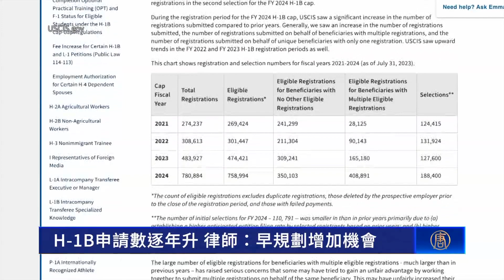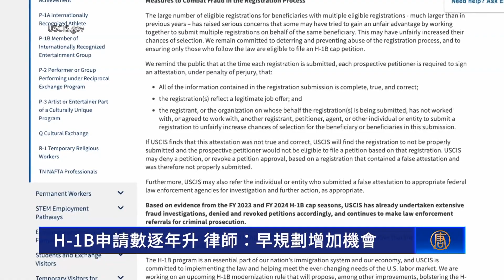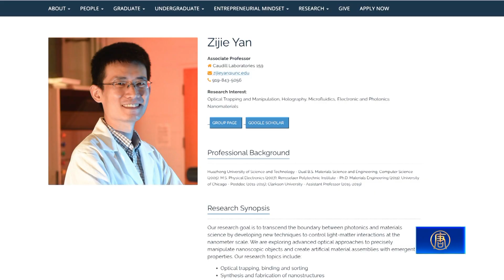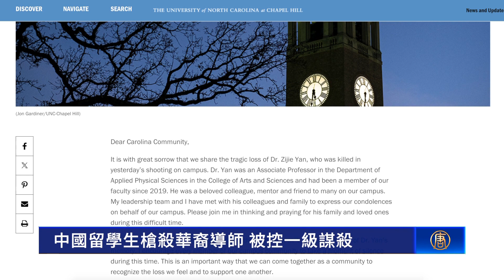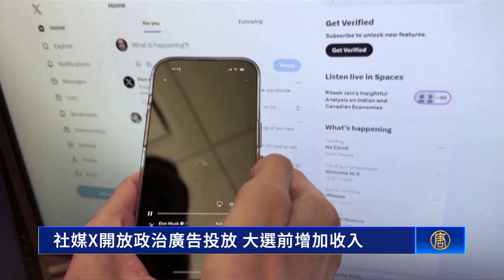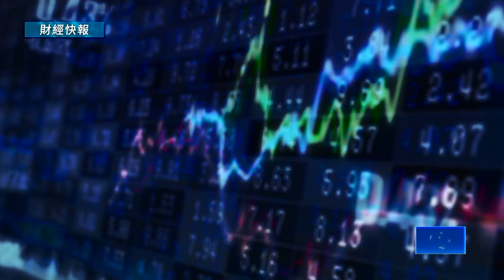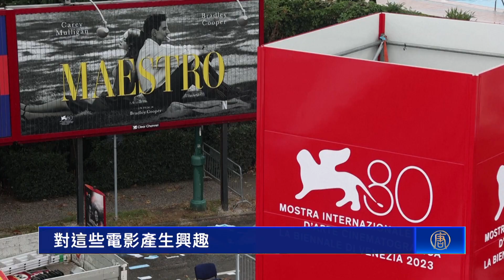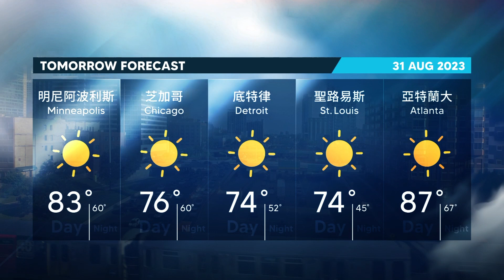H-1B申請數逐年升 律師：早規劃增加機會｜中國留學生槍殺華裔導師 被控一級謀殺｜洛杉磯市中心凌晨大火 濃煙蔓延數英里｜大陸延長外國人稅收減免 分析：難阻外資撤離【8月30日】今日加州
【H-1B申請數逐年升 律師：早規劃增加機會】
根據美國移民局公布數據，2024財年的H-1B工作簽證申請數創新高，中籤率約為14.1%。移民律師建議，有意留在美國發展的國際學生，可以提早規劃不同方案，增加機會。

【中國留學生槍殺華裔導師 被控一級謀殺】
34歲的中國留學生齊太磊，週二(8月29日)首次出庭，他被控犯有一級謀殺罪，不得保釋。齊太磊週一(8月28日)在美國北卡羅來納大學實驗室，槍殺了他的華裔博士導師嚴資傑。作案動機還在調查中。

【洛杉磯市中心凌晨大火 濃煙蔓延數英里】
一場大火打亂了洛杉磯寧靜的清晨，週三上午（30日），上百名消防員在市中心商業區全力救火，濃煙蔓延了數英里遠。

【大陸延長外國人稅收減免 分析：難阻外資撤離】
中共財政部日前發布公告，將在華外國人的個人所得稅減免政策，延長到2027年底。外界分析，中共此舉是為了留住外國投資，但恐怕效果有限。

【乾燥天氣颳強風 北加電力公司斷電防火】
在乾燥天氣和狂風的作用下，北加州太平洋瓦斯電力公司於週三（30日），切斷了北加州內陸地區部分用戶的電力供應，來降低火災爆發的機率。

【社媒X開放政治廣告投放 大選前增加收入】
前身是推特的社交媒體平台X，於週二（29日）宣布，將允許總統候選人和政黨投放競選廣告，計劃以此在2024大選前提高選民意識，同時增加廣告營收。